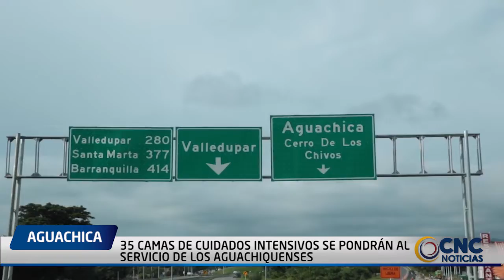35 CAMAS DE CUIDADOS INTENSIVOS SE PONDRAN AL SERVICIO DE LOS AGUACHIQUENSES